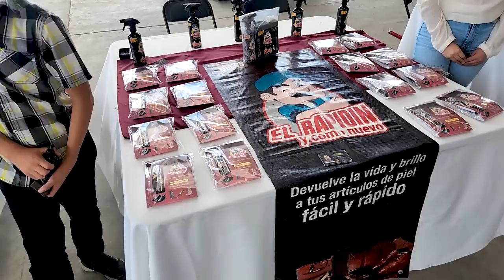ARRANCA SEMANA DEL MIGRANTE EN JEREZ CON UNA EXPO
Conoce los productos que puedes encontrar en tu próxima visita a Jerez, esta expo agroartesanal realizada en el Lienzo Charro Pokar de Ases, fue el primer evento de la Segunda Semana del Migrante.

Estén pendientes porque vamos a realizar cobertura especial durante la Semana de migrante.

Activa las notificaciones y no te pierdas ningún video.

Una producción de IMPACTO STUDIO